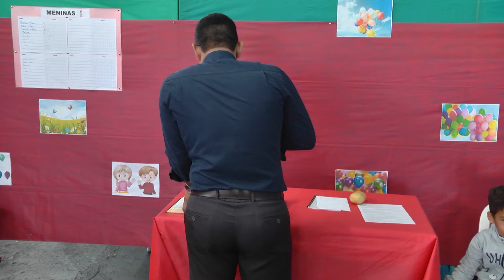11.12.2022 - Escolinha das Crianças - Prof. Amós Messias